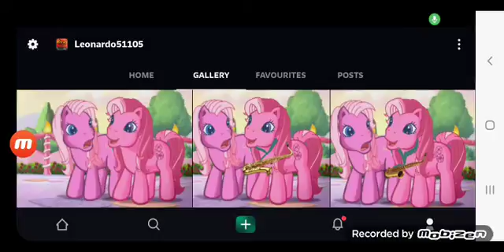g3 ponys with saxophones